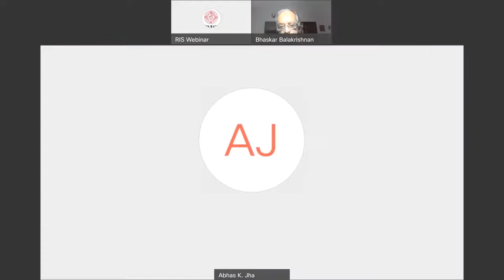Interview with World Bank Expert on Climate Change Actions